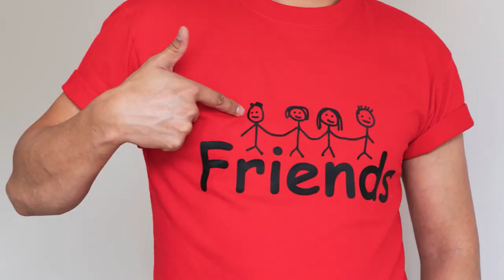Friends #13/Reality content/